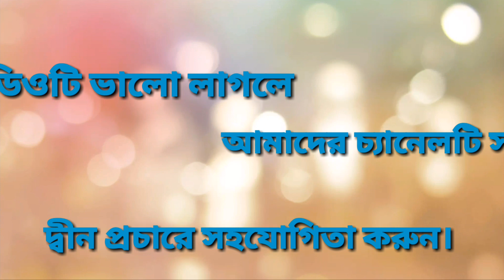মামুনুল হক ওয়াজ | Bangla Waz 2019 Allama Mamunul Haque | Latest bangla waz 2019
Bangla Waz 2019 Allama Mamunul Haque
mamunul haque 2019 new bangla lecture qjamat sibir waz
মামুনুল হক ওয়াজ